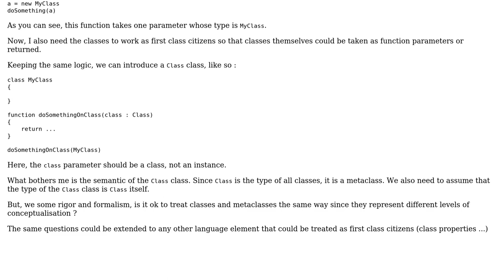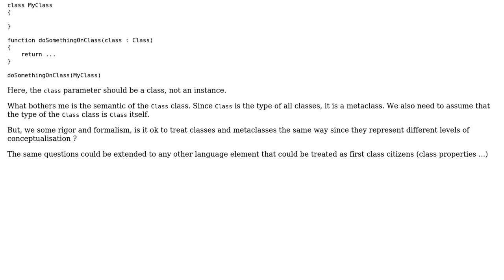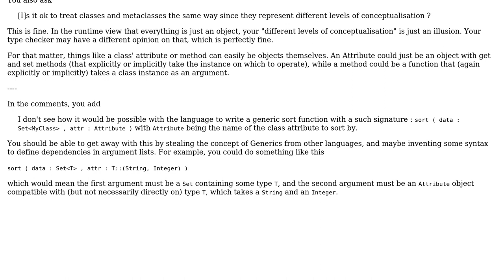How to deal with metaclasses in strong-typed language : is it ok to mix classes and metaclasses?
Software Engineering: How to deal with metaclasses in strong-typed language : is it ok to mix classes and metaclasses?

With thanks & praise to God, and with thanks to the many people who have made this project possible! | Content (except music & images) licensed under CC BY-SA | Music | Images & others | With thanks to user Joel Harmon user ibi0tux and the Stack Exchange Network Trademarks are property of their respective owners. You are responsible for your own actions.